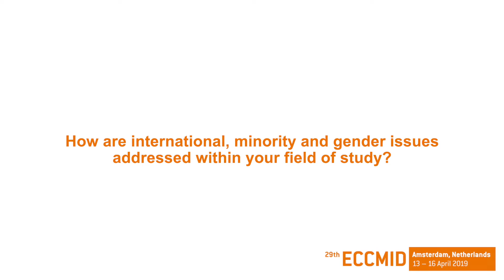ECCMID 2019 - Sneak Peak with Robert Bonomo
Prof. Bonomo, a member of the ECCMID 2019 Programme Committee, gives you a look inside the ECCMID 2019 programme.
He is specialized in Bacterial susceptibility and resistance and answers questions on:
- What are the hot topics and findings from your field that will be presented at ECCMID 2019?
- How are international, minority and gender issues addressed within your field at ECCMID 2019?